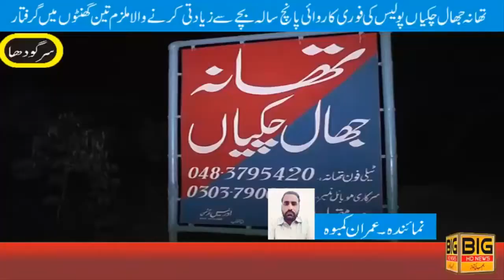Sargodha: Jhal Chakian police take immediate action, five-year-old child rapist arrested in 3 hours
Sargodha: Jhal Chakian police take immediate action, five-year-old child rapist arrested in three hours